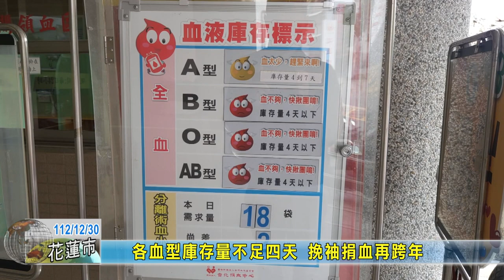20231230 07 各血型庫存量不足四天 挽袖捐血再跨年